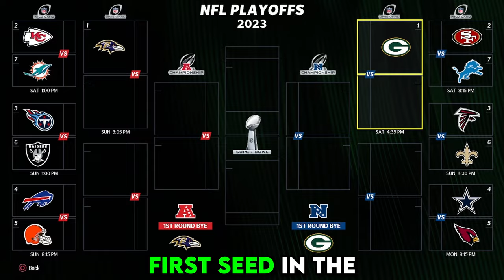Can a 99 Overall Rookie Win the Super Bowl?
We are continuing the top receiver Matthew Montavon's career with the Green Bay Packers and will finish out his rookie season to see if he can win the Super Bowl!